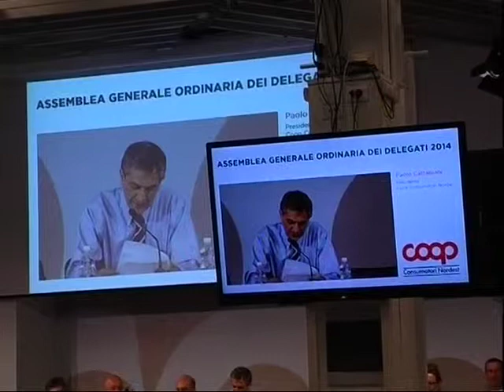Bilancio 2013: assemblea dei soci Coop a Trieste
I soci Coop Nordest hanno partecipato lo scorso 21 giugno a Trieste all'assemblea generale della cooperativa.